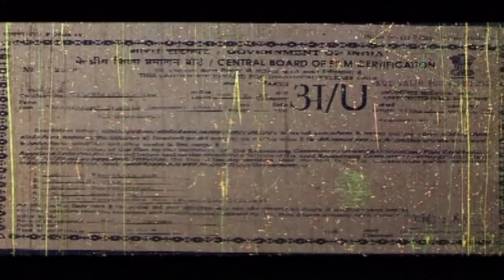Ramayanam Tamil Full Movie HD| Tamil Divotional Movie| Swami Bakthi Padam| Super Divotional Movie